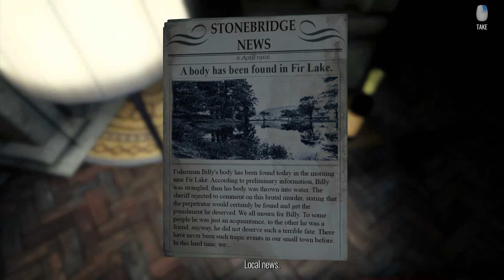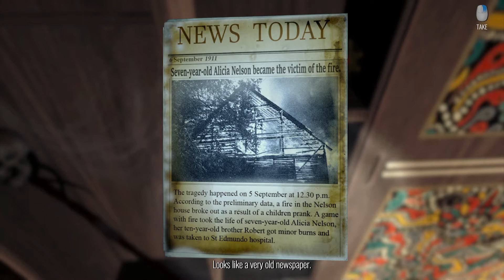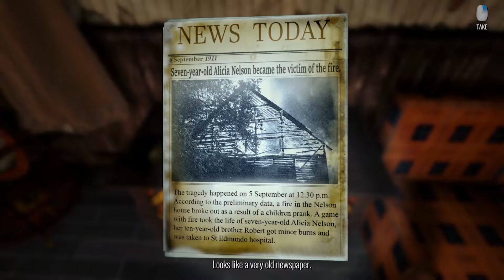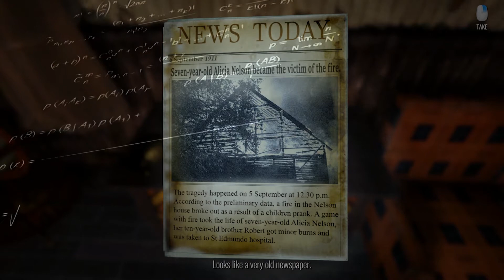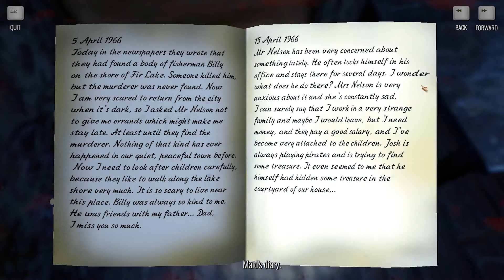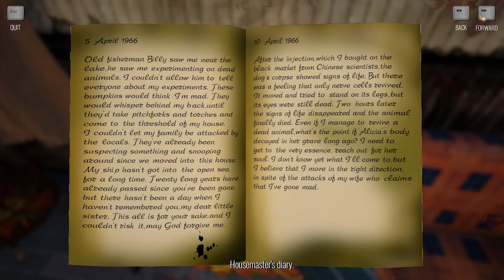SPOOKYTHUMBS - THE STORY OF HENRY BISHOP PART 2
An entire month of spooky games uploaded every day - it's SPOOKYTHUMBS!

THE STORY OF HENRY BISHOP PART 2
"Hey, you wanna buy this house? It's 20 dollars. It's got some rats that swarm like wasps, and it's got this, like, baby running around with no brain...um...and then it's got this...like...weird guy, he's like a zombie, but he's REALLY big, but he's like THREE people..."